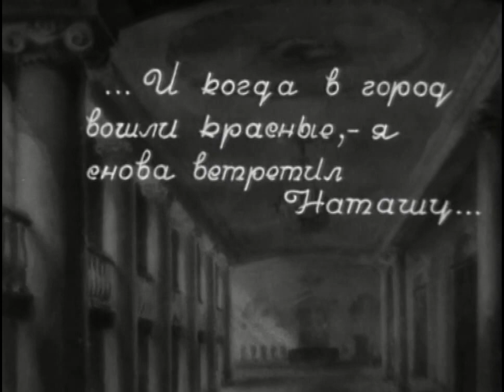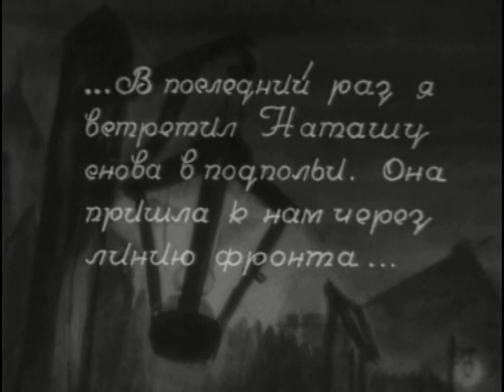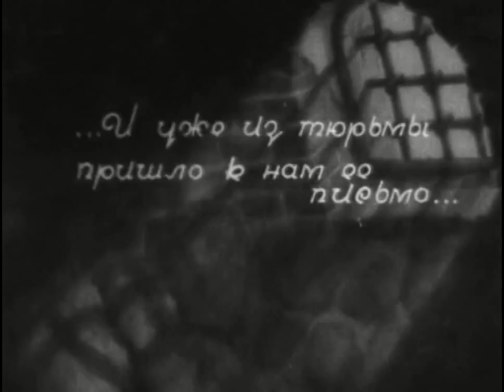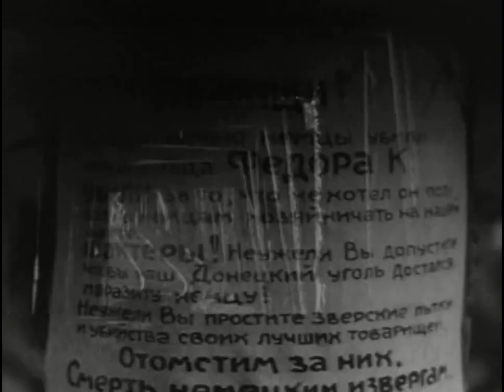Это было в Донбассе 1945 / It Happened in the Donbass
Это было в Донбассе / It Happened in the Donbass
Режиссер -  Леонид Луков
Премьера -  11 июля 1945
Жанр -  Драма, военный, исторический
Автор сценария -  Борис Горбатов, Михаил Блейман, Сергей Антонов
Оператор -  Александр Гинцбург
Художник-постановщик -  Сергей Козловский, Мориц Уманский, С. Кузнецов
Производство -  Союздетфильм

Это было в Донбассе (1945) - героическая киноповесть режиссёра Леонида Лукова по литературным материалам Бориса Горбатова. О юных защитниках Донбасса, бесстрашно боровшихся против фашистских захватчиков в годы Великой Отечественной войны. Альтернативное название - «Отцы и дети».

В штаб одной из частей Советской Армии прибывает группа девушек, направляемая на подпольную работу в шахтёрский посёлок, занятый фашистами. В одной из девушек командир части полковник Рябинин узнаёт Елену Логинову, дочь своего боевого товарища по гражданской войне. Елена Логинова пробирается в занятый фашистами шахтёрский поселок. Она вселяет уверенность и бодрость в тех, кого придавила тяжесть фашистской оккупации, собирает вокруг себя молодёжь и создаёт подпольную организацию.

История жителей оккупированного шахтерского городка на просторах Донбасса. Работа в шахте и без войны была очень опасна, однако после того, как немцы захватили город - рабочие наотрез отказались добывать уголь для врага. Фашисты перебрали все методы для того, чтобы заставить шахтеров добывать уголь. Людей похищали, пытали, угрожали смертью родных и близких. Пытались всячески сломить дух протеста в сердцах жителей. Однако их насилие оказалось лишь толчком для организации отряда сопротивления. Мужественные подростки встали на борьбу с фашистскими оккупантами, чтобы восстановить справедливость в городе…

Интересные факты:
- Фильм был снят в Донбассе в самом конце войны. Очевидцы рассказывали, что когда фильм снимали в Донецке, жители, не поняв, что идет съемка, готовы были разорвать актеров в немецкой форме

It Happened in the Donbass (1945)
Director - Leonid Lukov
Writer - Boris Gorbatov, Mikhail Bleiman, Sergey Antonov
Cinematography - Aleksandr Gintsburg
Art Director - Sergey Kozlovsky, Morits Umansky, S. Kuznetsov

It Happened in the Donbass (1945) - heroic film directed by Leonid Lukov based on the literature by Boris Gorbatov. Of the young defenders of the Donbass, fought fearlessly against the Nazi invaders during the Great Patriotic War.

The story of the inhabitants of the occupied mining town in the Donbass. The work in the mine without war was very dangerous, but after the Germans captured the city workers refused to mine coal for the enemy. The Nazis went through all the methods in order to force the miners to mine coal. People were kidnapped, tortured, threatened with death of family. Tried to break the spirit of protest in the hearts of the inhabitants. However, their violence was only the impetus for the organization of resistance. Courageous teenagers stood up to fight against the Nazi invaders, to restore justice in the city...